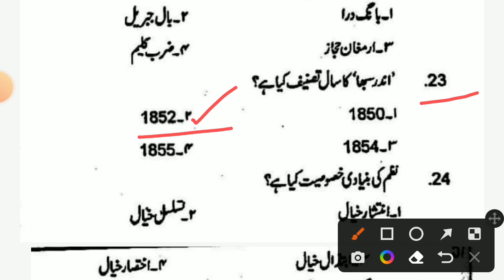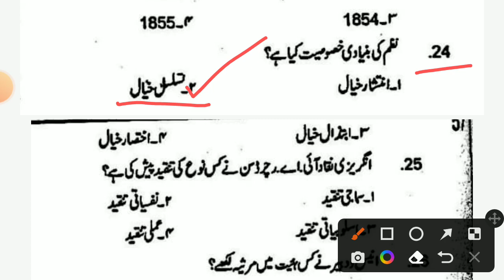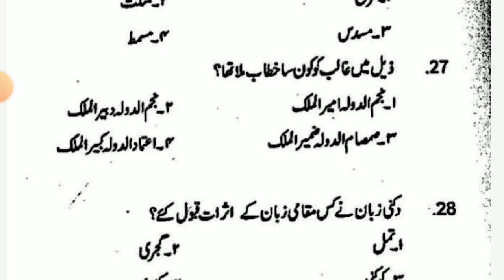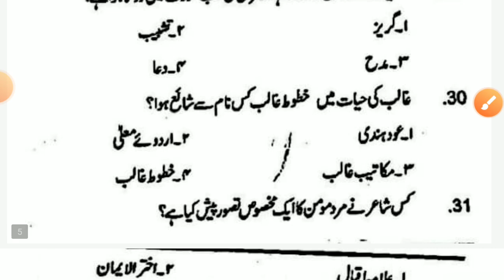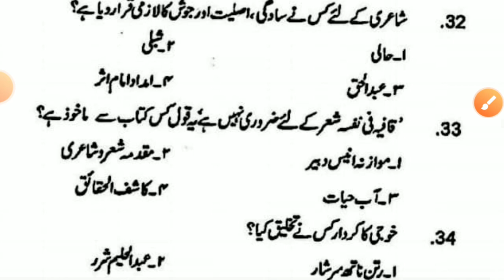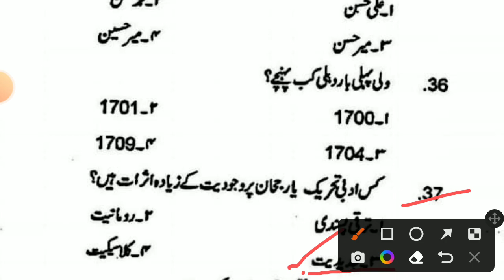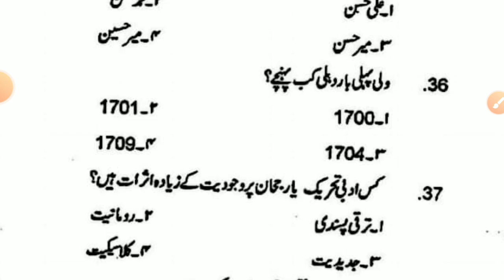UP TGT I NVS TGT I UPHESC |PGT |Urdu McQs For All Competitive Exams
Assalamunalaikum

 hain

 zaroor

share karain

 uptet ctet